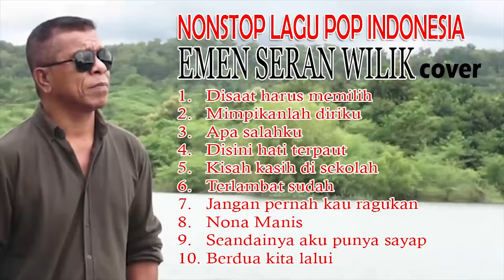Nonstop Lagu Pop Indonesia - Emen Seran Wilik (cover)